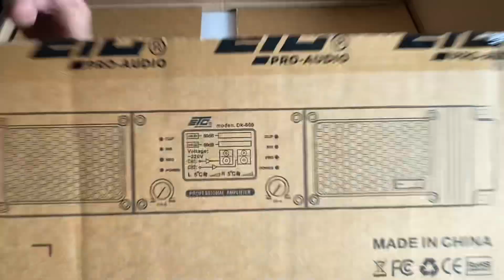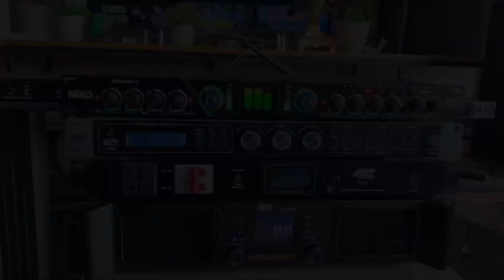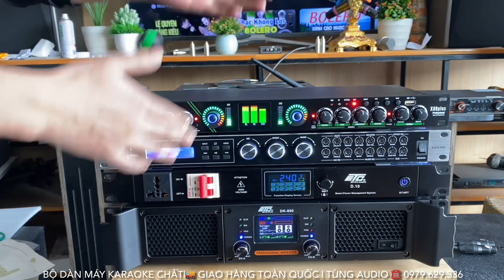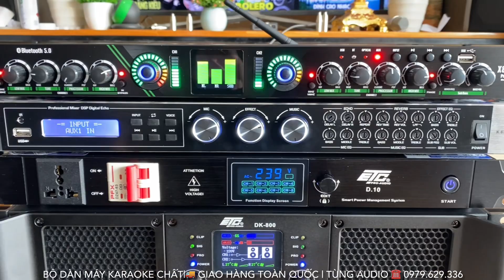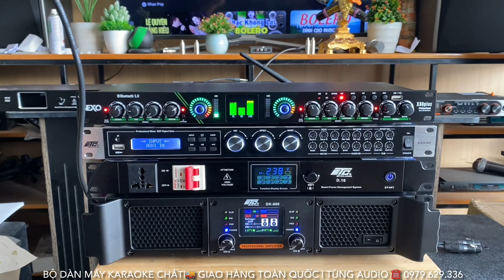Bộ Dàn Máy Chất Đẩy ETC DK800, Vang K678 Pro, Quản Lý Nguồn ETC D10, Nâng X88 Plus ☎️ 0979.629.336